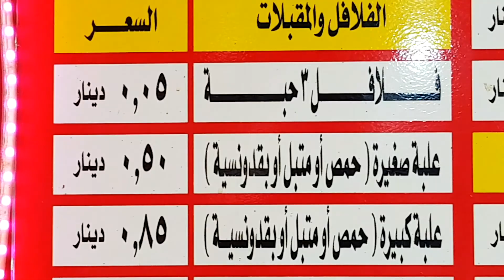Иордания, ГРАНД каньен. день 2, часть 4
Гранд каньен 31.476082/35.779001